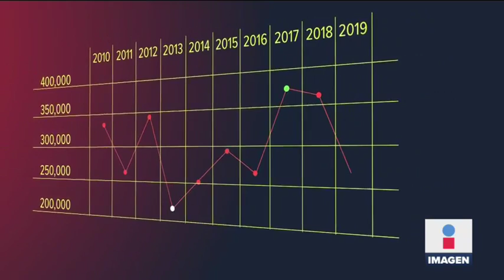¿Qué año ha tenido mayor creación de empleo en México? | Noticias con Ciro Gómez Leyva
El presidente aseguró que el 1er trimestre de 2019 tuvo un incremento “nunca antes visto” en empleo. Pero, los datos del Instituto Mexicano del Seguro Social colocan a los 3 primeros meses de 2017 con más puestos laborales creados.